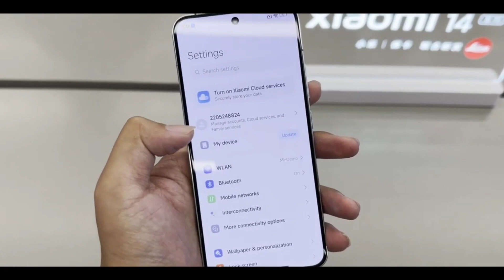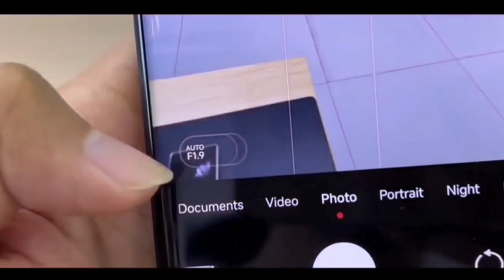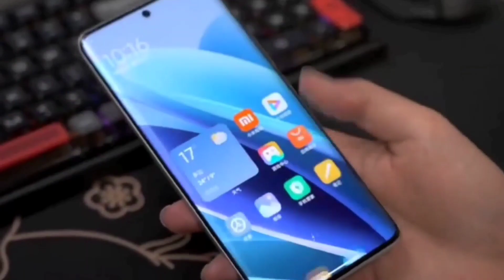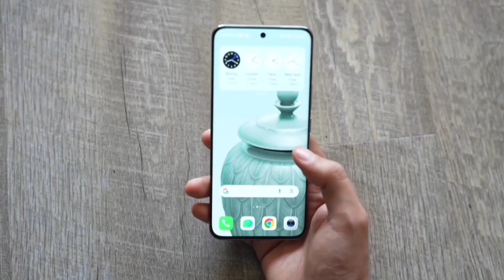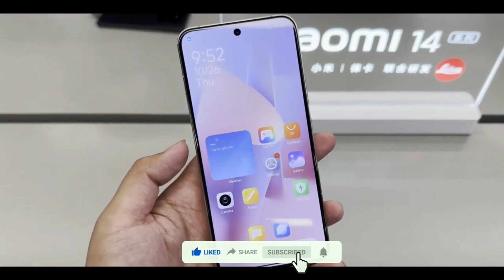Redmi Note 14 Pro Max - 250Camera, 6000 mAh Battery, 5G,12GB Ram,256GB, Ultra HD, SpecsGet A Website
Redmi Note 14 Pro Max - 6000mAh Battery, 200MP Camera, 5G, Ulta HD, 256GB, Hands On, Spec get a website

Redmi  Note 14 Pro Max CONFIRM is a highly rumored Smartphone that is to come out sometime in the  of 2023 It features the camera which according to the company can charge It will come in two varaints- one with 7gen 1 g Processor 12GB RAM 128gb storage..

 redmi note 14 Pro max expected to be launched in  2023 is to run on Android. The Smartphone is expected to have a 6.7 inches display  as the primary security feature, along with the host of connectivity options in terms of 5G, 4G,, GPS, Wifi Bluetooth capabilities. The phone will come in 256 & 128GB memory variants.

Xiaomi Redmi  note 14 Pro Max As far as the specifications are concerned, the Smartphone is to be powered by. Snapdragon Processor. The 8GB RAM 128Gb options will help phone run smoothly even the most memory intensive applications without showing any signs of lag.

Redmi note 14 pro max specifications
Redmi note14 pro 5G
Redmi Note 13Pro Max chaina
Redmi note
Redmi note series
Redmi mobile
Redmi upcoming phones 2023
Please "".

•comments
•share kijiye.

Support me ..

joy hind.